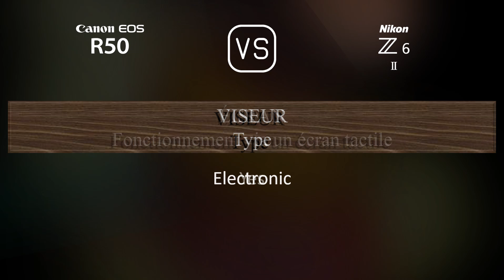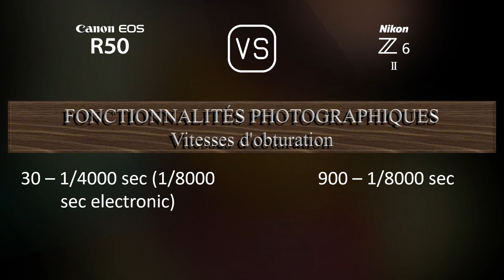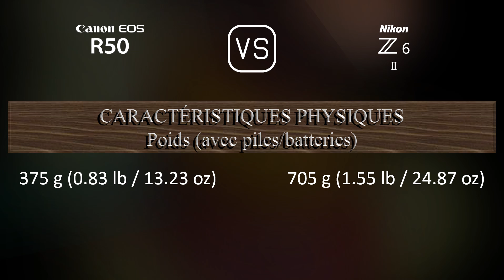Canon EOS R50 vs. Nikon Z6 II: Une Comparaison de Caractéristiques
Cette vidéo fournit un aperçu des fonctionnalités du Canon EOS R50 et du Nikon Z6 II dans une comparaison de caractéristiques (comparison of specifications).

00:25 LANCEMENT
00:33 BOÎTIER
00:40 CAPTEUR D'IMAGE
01:01 IMAGE
01:16 OPTIQUE ET MISE AU POINT
01:41 ÉCRAN
01:58 VISEUR
02:13 FONCTIONNALITÉS PHOTOGRAPHIQUES
03:06 FONCTIONNALITÉS VIDÉOGRAPHIQUES
03:20 STOCKAGE
03:24 CONNECTIVITÉ
03:49 CARACTÉRISTIQUES PHYSIQUES
04:07 AUTRES CARACTÉRISTIQUES